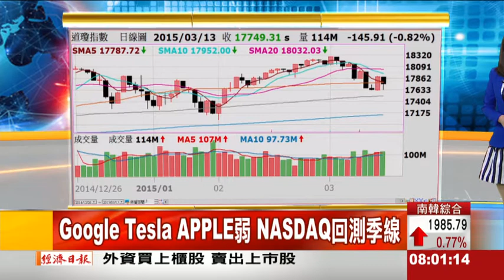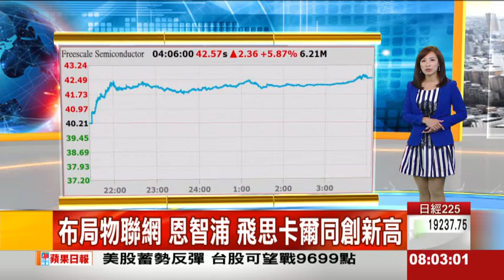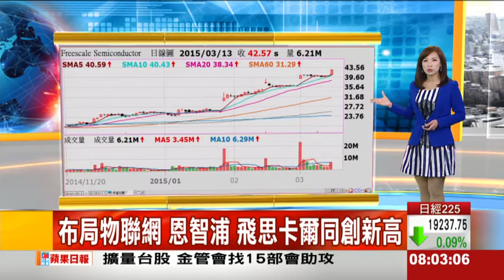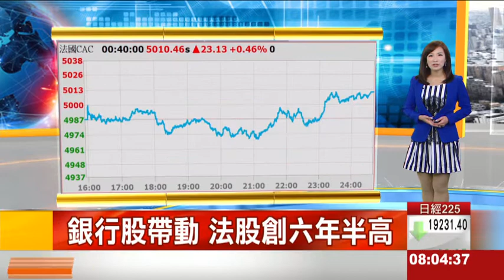0316股動錢潮 美歐股市總整理 東森財經主播廖廷娟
0316股動錢潮 美歐股市總整理 東森財經主播廖廷娟
美元指數收盤突破100點大關，創12年新高，引發投資人不安，再加上聯準會Fed將在19日凌晨公布貨幣決策，雖然知道這次會議不會立即升息，不過市場預期會後聲明將拿掉「耐心」評估升息時機的措辭，給予Fed最快6月升息的彈性空間。這也拖累美股只有費半指數力守紅盤。.